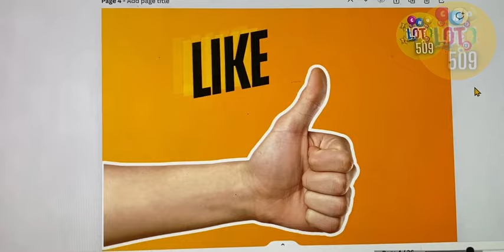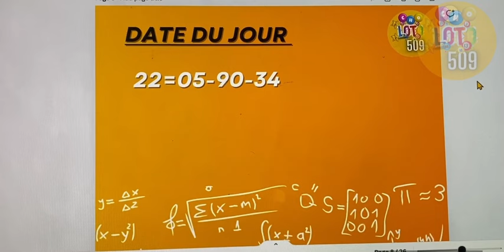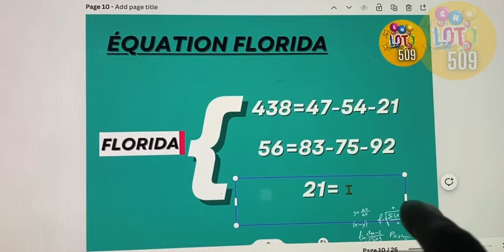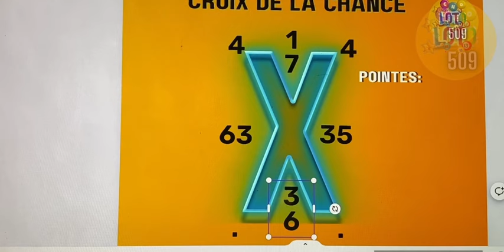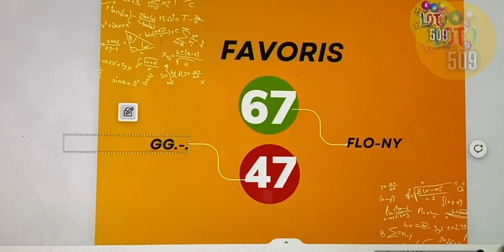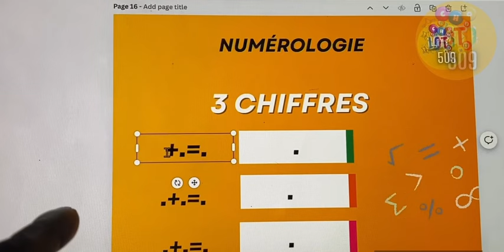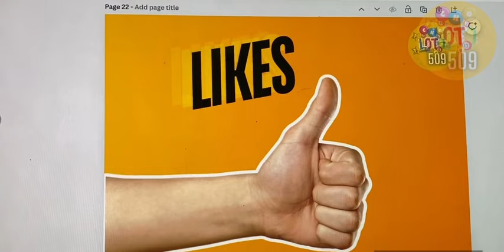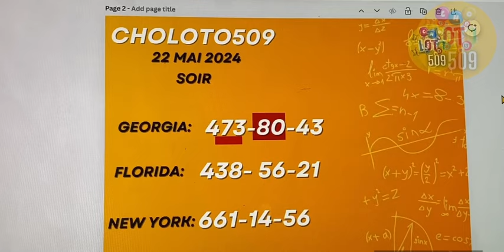CROIX DU JOUR 22 MAI 2024- PROBABILITÉ SOIR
📌𝐒𝐮𝐢𝐯𝐞𝐳 𝐥𝐞 𝐏𝐃𝐆 𝐬𝐮𝐫 𝐬𝐨𝐧 𝐜𝐨𝐦𝐩𝐭𝐞 𝐈𝐧𝐬𝐭𝐚𝐠𝐫𝐚𝐦 𝐏𝐞𝐫𝐬𝐨𝐧𝐧𝐞𝐥

𝐏𝐚 𝐛𝐥𝐢𝐲𝐞  𝐣𝐨𝐝𝐢 𝟏𝟑 𝐌𝐚𝐢 𝟐𝟎𝟐𝟒 𝐬𝐞  𝐟𝐞̂𝐭𝐞 𝐒𝐭𝐞 𝐍𝐨𝐭𝐫𝐞 𝐃𝐚𝐦𝐞 𝐝𝐞 𝐅𝐚𝐭𝐢𝐦𝐚 . 𝐌𝐄𝐍 𝐁𝐎𝐔𝐋 𝐀𝐊 𝐌𝐀𝐑𝐈𝐀𝐆𝐄 𝐋𝐈 𝐏𝐎𝐓𝐄

𝐂𝐡𝐚𝐪𝐮𝐞 𝐣𝐨𝐮𝐫, 𝐣𝐞 𝐦𝐞𝐭𝐬 𝐮𝐧𝐞 𝐧𝐨𝐮𝐯𝐞𝐥𝐥𝐞 𝐯𝐢𝐝𝐞́𝐨 𝐝𝐞𝐬 𝐬𝐮𝐣𝐞𝐭𝐬 𝐭𝐞𝐥𝐬 𝐪𝐮𝐞 𝐝𝐞𝐬 𝐯𝐢𝐝𝐞́𝐨𝐬 𝐞𝐱𝐩𝐥𝐢𝐜𝐚𝐭𝐢𝐯𝐞𝐬 𝐜𝐥𝐚𝐢𝐫𝐞𝐬 𝐬𝐮𝐫 𝐥𝐚 𝐏𝐫𝐨𝐛𝐚𝐛𝐢𝐥𝐢𝐭𝐞́, 𝐥𝐚 𝐓𝐇𝐄́𝐎𝐑𝐈𝐄 𝐃𝐄𝐒 𝐍𝐎𝐌𝐁𝐑𝐄𝐒, 𝐓𝐮𝐭𝐨 𝐬𝐮𝐫 𝐥𝐞𝐬 𝐦𝐚𝐭𝐡𝐬 👨🏻‍💻 𝐀𝐧𝐚𝐥𝐲𝐬𝐞 𝐝𝐞𝐬 𝐂𝐡𝐢𝐟𝐟𝐫𝐞𝐬, 𝐜𝐚𝐥𝐜𝐮𝐥 𝐌𝐚𝐭𝐡𝐞́𝐦𝐚𝐭𝐢𝐪𝐮𝐞𝐬 🧮 𝐥𝐞𝐬 𝐒𝐓𝐀𝐓𝐈𝐒𝐓𝐈𝐐𝐔𝐄𝐒, 𝐪𝐮𝐞 𝐯𝐨𝐮𝐬 𝐬𝐨𝐲𝐞𝐳 𝐚𝐦𝐚𝐭𝐞𝐮𝐫𝐬 𝐨𝐮 𝐞𝐧𝐬𝐞𝐢𝐠𝐧𝐚𝐧𝐭.

𝐕𝐨𝐮𝐬 𝐭𝐫𝐨𝐮𝐯𝐞𝐫𝐞𝐳 𝐢𝐜𝐢 𝐚𝐮𝐬𝐬𝐢 𝐝𝐞𝐬 𝐯𝐢𝐝𝐞́𝐨𝐬 𝐝𝐞 𝐃𝐞́𝐦𝐨𝐧𝐬𝐭𝐫𝐚𝐭𝐢𝐨𝐧𝐬 𝐞𝐧 𝐝𝐢𝐫𝐞𝐜𝐭 𝐩𝐨𝐮𝐫 𝐯𝐨𝐮𝐬 𝐢𝐧𝐬𝐭𝐫𝐮𝐢𝐫𝐞 𝐞𝐭 𝐯𝐨𝐮𝐬 𝐚𝐢𝐝𝐞𝐫 𝐚̀ 𝐜𝐨𝐦𝐩𝐫𝐞𝐧𝐝𝐫𝐞 𝐜𝐞𝐬 𝐜𝐨𝐧𝐜𝐞𝐩𝐭𝐬 𝐜𝐨𝐦𝐩𝐥𝐞𝐱𝐞𝐬.

𝐍𝐨𝐮𝐯𝐞𝐥𝐥𝐞𝐬 𝐯𝐢𝐝𝐞́𝐨𝐬 𝐜𝐡𝐚𝐪𝐮𝐞 𝐣𝐨𝐮𝐫 𝐬𝐮𝐫 𝐥𝐚 𝐜𝐡𝐚𝐢𝐧𝐞.

• 𝐏𝐫𝐨𝐛𝐚𝐛𝐢𝐥𝐢𝐭𝐞́ 👨🏻‍🏫
• 𝐓𝐮𝐭𝐨 𝐦𝐚𝐭𝐡𝐬 👨🏻‍💻
• 𝐂𝐚𝐥𝐜𝐮𝐥𝐬 𝐦𝐚𝐭𝐡𝐞́𝐦𝐚𝐭𝐢𝐪𝐮𝐞𝐬 🧮
• 𝐄́𝐪𝐮𝐚𝐭𝐢𝐨𝐧𝐬 《  》
• 𝐍𝐮𝐦𝐞́𝐫𝐨𝐥𝐨𝐠𝐢𝐞 ↸
• 𝐀𝐧𝐚𝐥𝐲𝐬𝐞 𝐝𝐞𝐬 𝐂𝐡𝐢𝐟𝐟𝐫𝐞𝐬
• 𝐒𝐭𝐚𝐭𝐢𝐬𝐭𝐢𝐪𝐮𝐞𝐬 ☈

⚠️𝐀𝐯𝐞𝐫𝐭𝐢𝐬𝐬𝐞𝐦𝐞𝐧𝐭 | 𝐀𝐯𝐢𝐬 𝐣𝐮𝐫𝐢𝐝𝐢𝐪𝐮𝐞 :

𝐈𝐥 𝐬'𝐚𝐠𝐢𝐭 𝐝'𝐮𝐧𝐞 𝐯𝐢𝐝𝐞́𝐨 𝐢𝐧𝐬𝐭𝐫𝐮𝐜𝐭𝐢𝐯𝐞, 𝐝𝐞 𝐝𝐢𝐯𝐞𝐫𝐭𝐢𝐬𝐬𝐞𝐦𝐞𝐧𝐭, 𝐝’𝐀𝐧𝐚𝐥𝐲𝐬𝐞 𝐝𝐞𝐬 𝐧𝐨𝐦𝐛𝐫𝐞𝐬 𝐮𝐧𝐢𝐪𝐮𝐞𝐦𝐞𝐧𝐭 𝐬𝐮𝐫 𝐥𝐚 𝐏𝐫𝐨𝐛𝐚𝐛𝐢𝐥𝐢𝐭𝐞́, 𝐬𝐮𝐫 𝐥𝐞𝐬 𝐄́𝐪𝐮𝐚𝐭𝐢𝐨𝐧𝐬, 𝐜𝐚𝐥𝐜𝐮𝐥𝐬 𝐦𝐚𝐭𝐡𝐞́𝐦𝐚𝐭𝐢𝐪𝐮𝐞𝐬 𝐞𝐭 𝐝𝐞 𝐥𝐚 𝐍𝐮𝐦𝐞́𝐫𝐨𝐥𝐨𝐠𝐢𝐞. 𝐒𝐢 𝐯𝐨𝐮𝐬 𝐯𝐨𝐮𝐬 𝐟𝐢𝐞𝐳 𝐚𝐮𝐱 𝐢𝐧𝐟𝐨𝐫𝐦𝐚𝐭𝐢𝐨𝐧𝐬 𝐜𝐨𝐧𝐭𝐞𝐧𝐮𝐞𝐬 𝐝𝐚𝐧𝐬 𝐜𝐞𝐬 𝐯𝐢𝐝𝐞́𝐨𝐬, 𝐯𝐨𝐮𝐬 𝐚𝐬𝐬𝐮𝐦𝐞𝐳 𝐥'𝐞𝐧𝐭𝐢𝐞̀𝐫𝐞 𝐫𝐞𝐬𝐩𝐨𝐧𝐬𝐚𝐛𝐢𝐥𝐢𝐭𝐞́ 𝐝𝐞 𝐭𝐨𝐮𝐭 𝐫𝐞́𝐬𝐮𝐥𝐭𝐚𝐭.

𝐂𝐞 𝐬𝐢𝐭𝐞 𝐞𝐬𝐭 𝐝𝐞𝐬𝐭𝐢𝐧𝐞́ 𝐚𝐮𝐱 𝐚𝐝𝐮𝐥𝐭𝐞𝐬 𝐮𝐧𝐢𝐪𝐮𝐞𝐦𝐞𝐧𝐭, 𝐜𝐨𝐧𝐟𝐨𝐫𝐦𝐞́𝐦𝐞𝐧𝐭 𝐚̀ 𝐥𝐚 𝐥𝐞́𝐠𝐢𝐬𝐥𝐚𝐭𝐢𝐨𝐧 𝐞𝐧 𝐯𝐢𝐠𝐮𝐞𝐮𝐫.

𝐓𝐨𝐮𝐭𝐞 𝐯𝐢𝐝𝐞́𝐨 𝐩𝐫𝐢𝐬𝐞 𝐬𝐞𝐫𝐚 𝐬𝐢𝐠𝐧𝐚𝐥𝐞́𝐞.

𝐓𝐨𝐮𝐭 𝐧𝐨𝐦 𝐝𝐞 𝐜𝐡𝐚𝐢̂𝐧𝐞 𝐜𝐨𝐩𝐢𝐞́𝐞 𝐨𝐮 𝐬𝐢𝐦𝐢𝐥𝐚𝐢𝐫𝐞 𝐬𝐞𝐫𝐚 𝐬𝐢𝐠𝐧𝐚𝐥𝐞́𝐞.

𝐋𝐞 𝐜𝐨𝐧𝐭𝐞𝐧𝐮 𝐝𝐞 𝐜𝐞𝐭𝐭𝐞 𝐯𝐢𝐝𝐞́𝐨 𝐫𝐞𝐥𝐞̀𝐯𝐞 𝐝𝐞 𝐥𝐚 𝐫𝐞𝐬𝐩𝐨𝐧𝐬𝐚𝐛𝐢𝐥𝐢𝐭𝐞́ 𝐝𝐞 𝐥'𝐮𝐭𝐢𝐥𝐢𝐬𝐚𝐭𝐞𝐮𝐫.